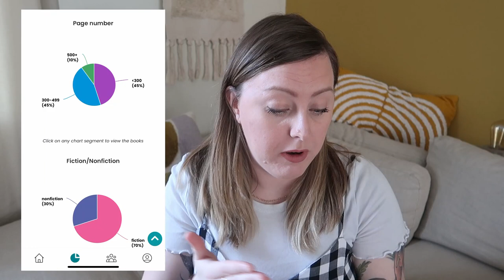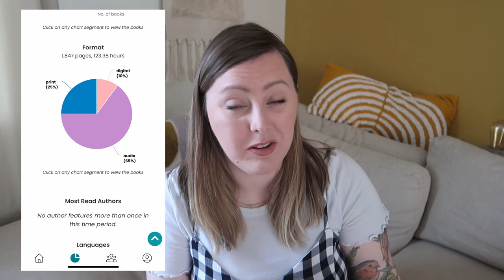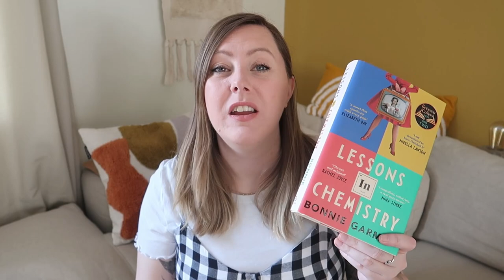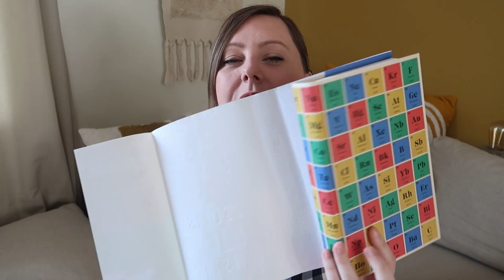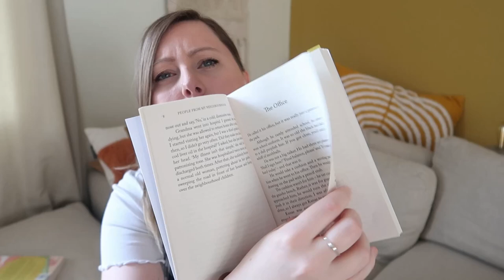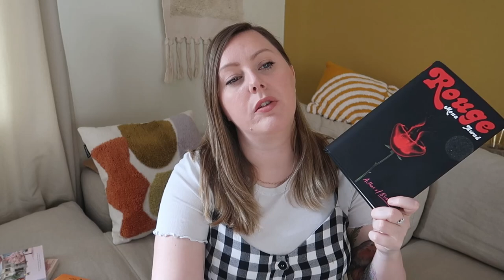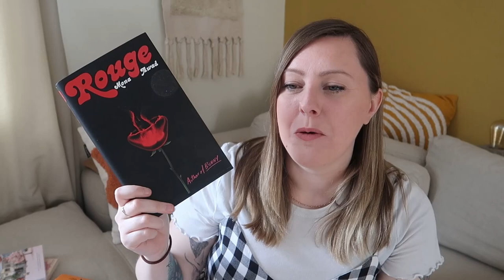Everything I've Read So Far This Year 2024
I've read 20 books so far this year so thought i'd do a little round up of each one. I also dive into some Storygraph Stats and graphs for those of you that love the data like me.

Tarnya xxx

List of books I talked about, in order;
00:00  Intro and Story Graph stats
03:30 I'm a Fan - Sheena Patel
04:00 Lessons in Chemistry - Bonnie Garmus
05:50 Paris, The Memoir - Paris Hilton
06:53 Scattered all over the earth - Yōko Tawada
07:24 Friendaholic - Elizabeth Day
08:42 What you are looking for is in the library - Michiko Aoyama
09:27 The Woman in me - Britney Spears
10:12 People From My Neighborhood - Hiromi Kawakami
10:56 Divine Rivals - Rebecca Ross
11:30 Emma - Jane Austen
13:57 Crooked Kingdom - Leigh Bardugo
15:15 Nice Dragons Finish Last - Rachel Aaron
15:33 They both die at the end - Adam Silvera
15:40 Days at the Morisaki bookshop - Satoshi Yagisawa
15:58 Secrets of the human body - Chris van Tulleken, Xand van Tulleken, Andrew Cohen
16:39 Four Thousand weeks - Oliver Burkeman
18:14 Rouge - Mona Awad
19:44 Why has nobody told me this before - Dr Julie Smith
20:56 Shigidi and the Brass Head of Obalufon - Wole Talabi
22:15 The Memory of Animals - Claire Fuller
23:55 Outtro